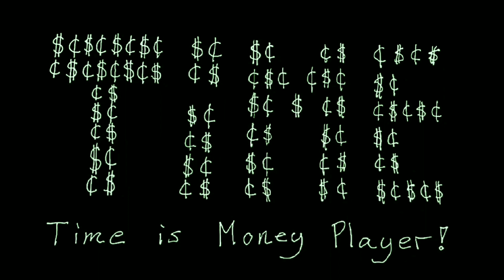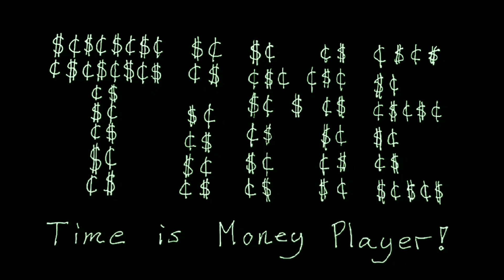Player's Time ⏰ is Money